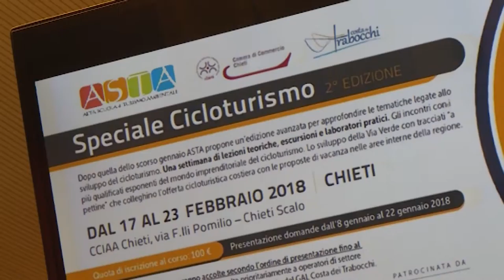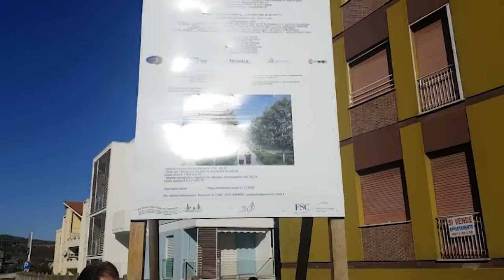Cicloturismo per spingere l’incoming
Corso di formazione per 30 addetti al settore cicloturismo. E’ l’iniziativa della Camera di Commercio di Chieti arrivato alla seconda edizione. UN settore che si prevede cresca in maniera esponenziale anche in Abruzzo, grazie alla realizzazione della Via Verde della Costa dei Trabocchi